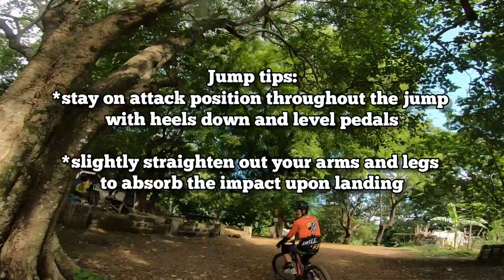Antenna Downhill Airport and Gap Drop Unlocked! Tips how to send new trail features | How to Jump